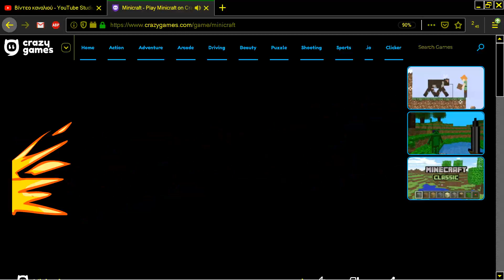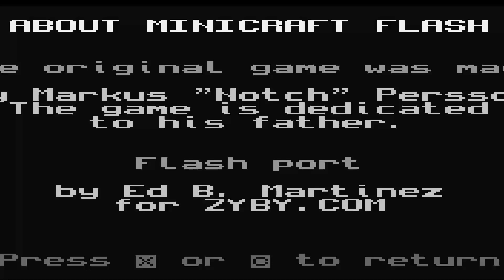MINICRAFT FLASH MINE MINI CRAFT MINI ONLINE FROM CRAZYGAMES COM CRAZY GAMES COM MACROMEDIA